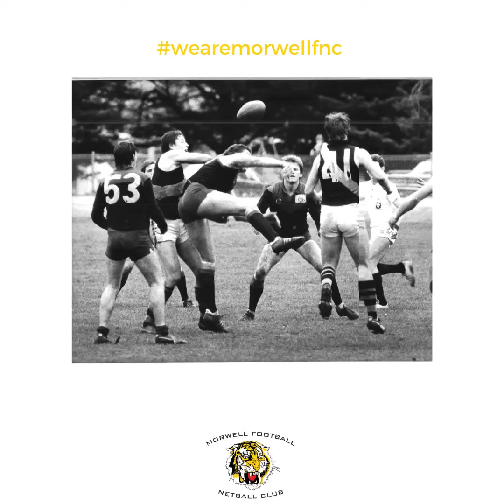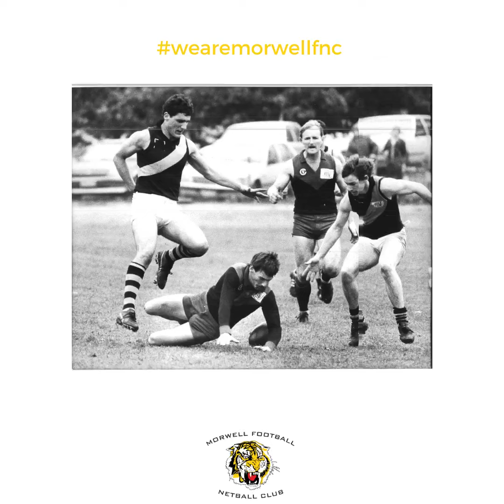Morwell FNC History - Tigers of Old 1985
Great to have so much memorabilia coming in and again thanks to Brian Maxwell who has been busy during ISO cleaning out the cupboards and found these beauties.